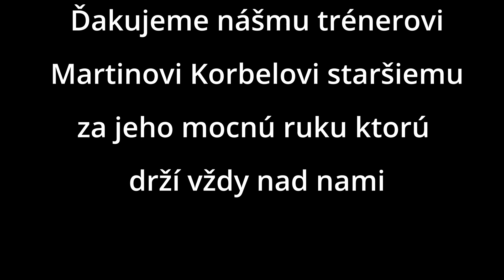DHZ Podlužany 2023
Sezóna 2023 v krátkom zostrihu .
Ďakujeme.